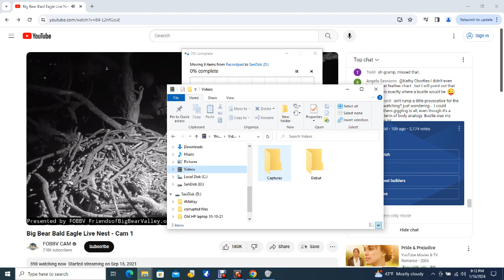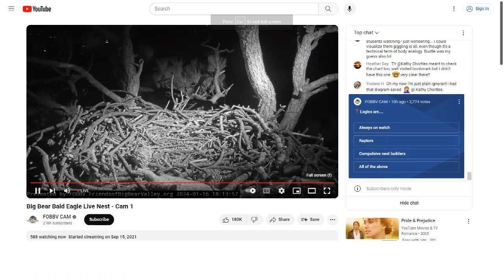Big Bear Bald Eagles 01/16/2024 14:44